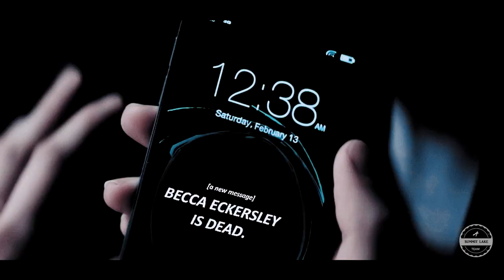Summit Lake ♦ fanmade trailer [+Sweetie2566]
« Becca had secrets...
Becca's secrets are what...

... killed her. »

TRIGGER WARNING ● sexual abuse, violence, murder
! SPOILERS FOR THE BOOK ● don't watch if you intend to read.

SUMMIT LAKE ● fanmade trailer
(the original story was slightly altered for vidding purposes)
I highly recommend to read Charlie Donlea's books if you love mystery with a great amount of plotwists!

● Storyline:

♦ PAST:

Becca, Jack, Gail and Brad are a pack of friends studying law at university. They're living their lives to the fullest, forming new relationships...
Brad and Becca spend a lot of time together, they are having their secret sleepovers, they talk about deep topics, none of other friends know about it. It's purely platonic from Becca's side, but Brad believes that it's beginning of romantic relationship.
Brad wants to impress Becca, so he decides to steal the most important exam of the semester so that Becca can pass it without problem. No matter of all the Brad's efforts, she doesn't feel the same way, she simply treats him as a friend. Behind his and Gail's back she's dating Jack.
Brad and Jack have a conversation before parting ways on winter break. Brad admits his feelings about Becca to his friend. Jack doesn't know what to do, because he had no idea Brad feels this way. He's in a conflict, because he loves Becca, but he also cares for his best friend. He doesn't tell him the truth about his and Becca's relationship to avoid friend's heartbreak. They all go their ways for winter break.
Jack and Becca have planned a romantic getaway to Becca's parents lake house in small town called Summit Lake. Brad knows Becca is going to be in Summit Lake, he wants to confront her and admit his feelings about her. But he doesn't expect to see his best friend making out with Becca.

Time flies, because of whole Brad situation all of the friends grew apart. Jack dropped college and started working for the senator. Becca is on her own, she's lonely. She finds out that she's pregnant with Jack. She doesn't know what to do, she's scared to tell her parents about that. Jack proposes to Becca and they decide to marry in secret.

There are huge exams coming and Becca decides to go to Summit Lake to study in silence. Jack is supposed to join her for the weekend and they are about to prepare to tell Becca's parents about marriage and the upcoming baby.
Becca hears knocking on a door, she expects it to be Jack, but she's surprised to see it's Brad. She missed her friend dearly and she hated to see their friendship break. She invites him inside, but she doesn't know it's the last person she will ever see...

They talk. Brad is furious, he can't accept the fact that Becca chose Jack. He pushes Becca, she begs him to stop, she admits that she's pregnant. That information is only making things worse, Brad can't handle it. He hurts her body to such level that she can't even move. He rapes her brutally and afterwards leaves her on the floor bleeding out.

♦ PRESENT:

Peter Ambrose is leading investigation in Becca's murder case. He meets a journalist Kelsey Castle, the woman that comes to Summit Lake to find out what exactly happened to Becca. Soon they both discover the ugly truth...

♦ CAST:

Lili Simmons as Becca Eckersley
Rebecca Ferguson as Kelsey Castle
Daniel Craig as Peter Ambrose
Brett Dalton as Brad Reynolds
Hayden Christensen as Jack Bolin
Zoey Deutch as Gail Moss

So me and Anne really fell in love with this book. It was so surprising and one day I suggested we make a fanmade trailer and then we started obsessing about the cast and it just had to happen! But as it is with us, of course there had to be a hiatus lol! Honestly I thought it would stay unfinished, it was just such a hard project and we both kind of lost motivation, but Anne told me yesterday she dreamt that we finished it and here we go. We just did. Hahahhaha. Hope you like it!

● Coloring: xellerina
● Fandom: Summit Lake Book
● Watermark: Sweetie2566
● Program: Sony Vegas 14